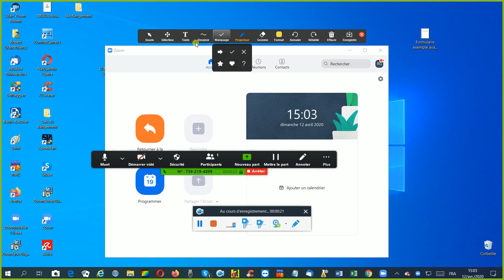29 Commande flottantes Anoter le projecteur Zoom L'Agenda du Québec en 29 sec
Parmi les commandes flottantes la Annoter ... le projecteur  faire un curseur éclairé Rouge